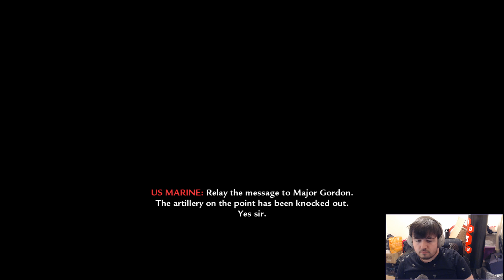CALL OF DUTY World at War | Veteran | Relentless | Campaign [1080P60FPS HD PC]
Hi, Im Sean and thanks for viewing the video. You can see all our links below regarding any information that may be of interest.